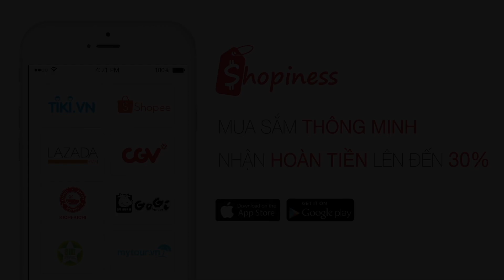Trịnh Thăng Bình và những áp lực khi làm nghệ thuật I SHARE YOUR SECRET - Tập 27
Hãy theo dõi Yan trên:
✔️Youtube Yan News :